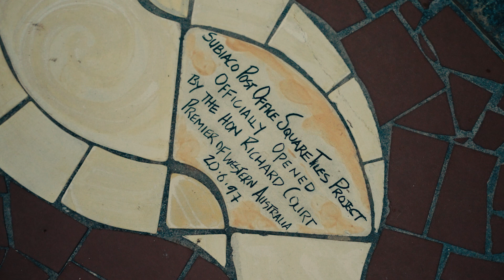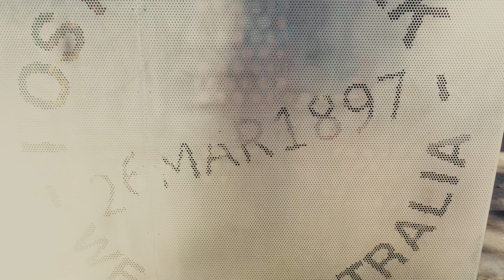Behind the Art at Postal Walk | City of Subiaco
As part of the Postal Walk upgrades, you'll find some beautiful new and restored pieces of art, including the 'Subiaco Post Office Square Tiles' project, and new gates created by Robert Frith.

In this video, we had a chat with Robert and Nick Teraci, who was 8 years old when the tiles project was opened, and had the chance to make his own tile as a Subiaco Primary School student.

A big thank you to Peter Zuvela - Photography for supplying photos of the original artwork creation process.